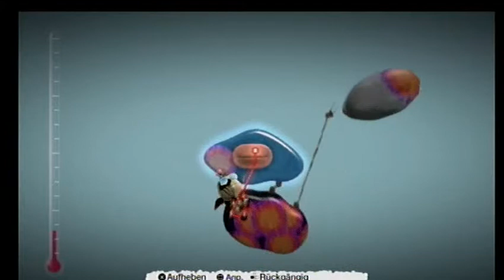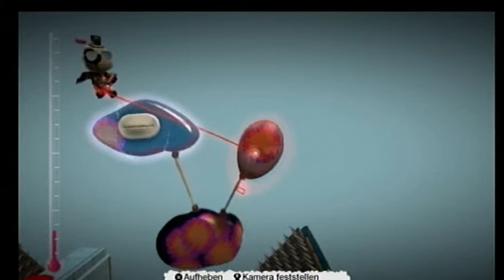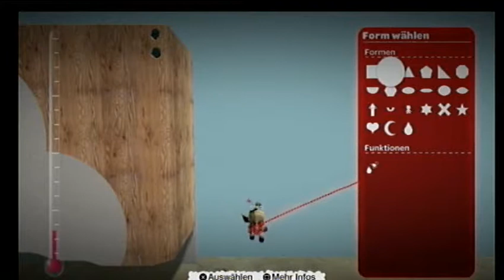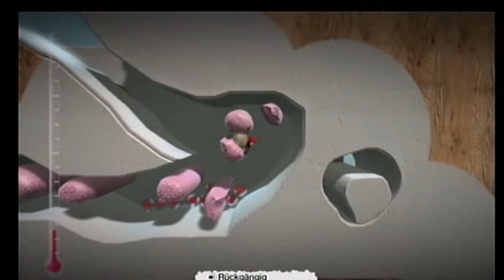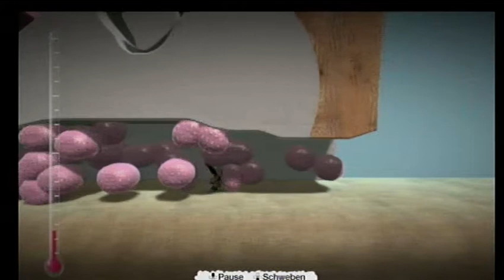PS3 - Little Big Planet - Building my second level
Ich bin dabei meinen zweiten Level zu erstellen. Jedoch kann das etwas dauern, bis es fertig wird. Bin noch in der Bundeswehr und hab für LBP usw. wenig Zeit. Auch fehlen mir auch die Ideen, wie ich den Level weiter aufbaue.